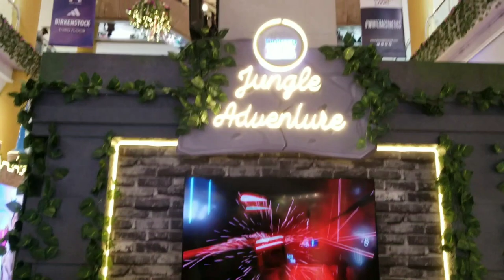Kids game at Dolmen Mall Shopping Festival Tariq Road ‎@vlogsbysjabeen6603